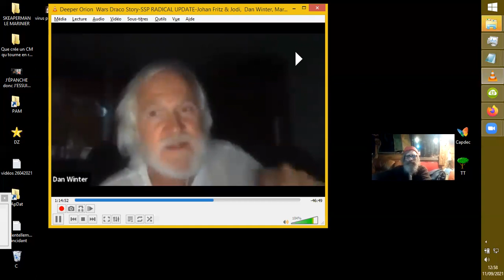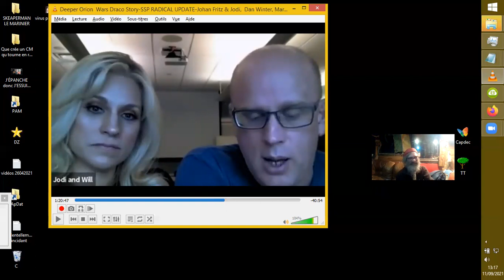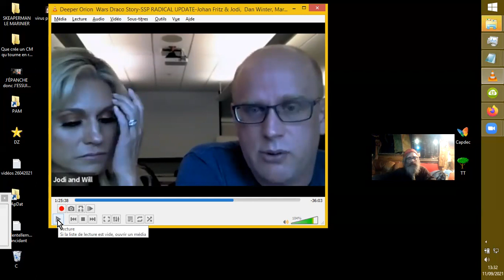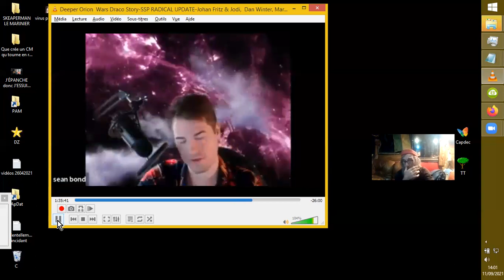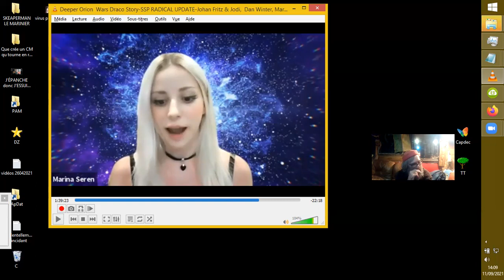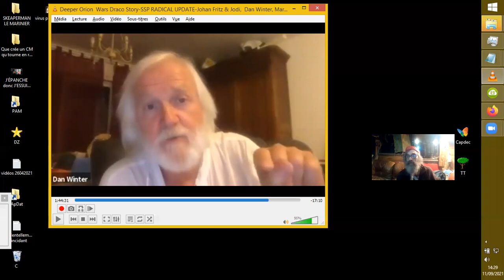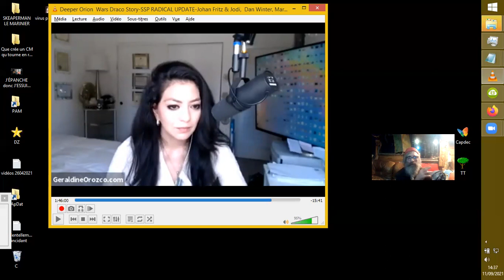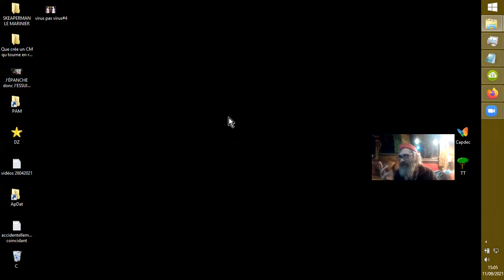FLÂNERIE EXOPOLITIQUE#2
Suite de la précédente flânerie, donc même présentation de vidéo que pour FLÂNERIE EXOPOLITIQUE#1
Source :

Deeper Orion Wars/Draco Story-SSP RADICAL UPDATE-Johan Fritz & Jodi, Dan Winter, Marina Seren,..
Dan Winter

 Soit bien entendu que lorsqu'on parle d'implosion, @2H15', il s'agit d'implosion non destructive.
Il y a assurément à faire encore un gros tas de rectifications et compléments à mes encarts, mais on y pensera lors de futurs encarts, si vous voulez bien vous satisfaire ici de mes tergiversations fatiguées...
Bon, j'espère que cette discussion hétéroclite vous fera passer un moment pas trop inutile.

Bientôt mise en ligne d'un troisième volet, similaire mais avec d'autres intervenants.